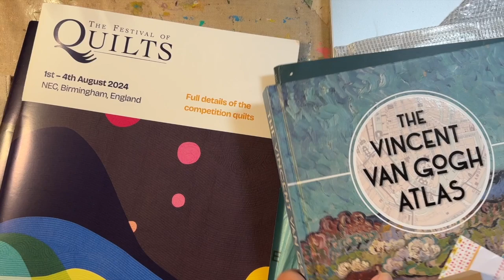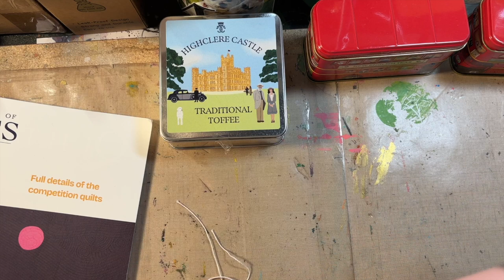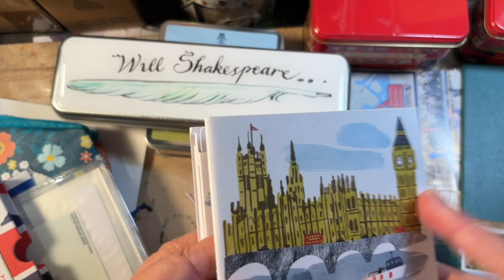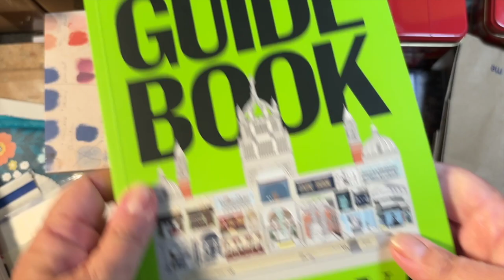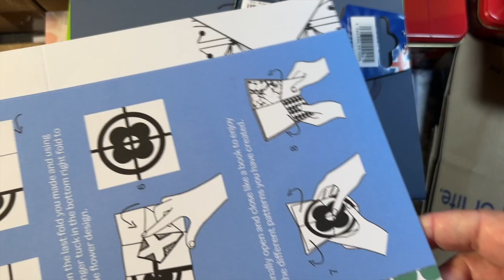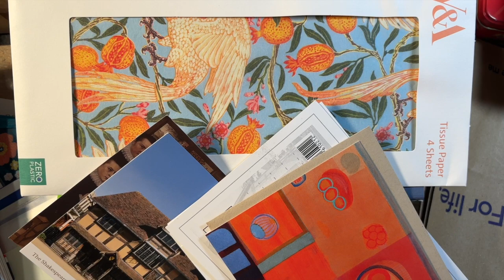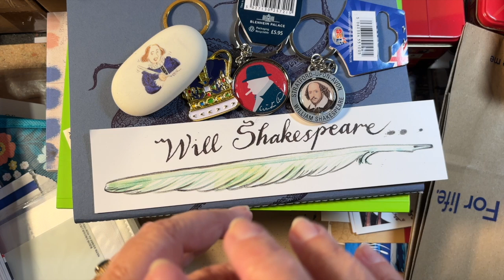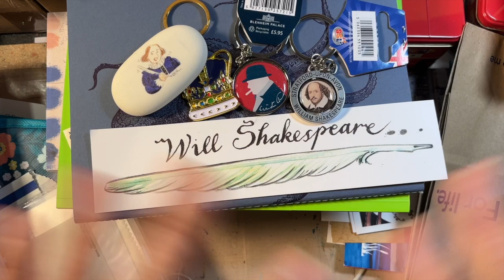England Travel Journals Day 1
Welcome!

We are home!  Had a wonderful trip!  First I need to sort all my "Loot". I think I will start in my Hobonichi and get my thoughts organized!  Can't wait to start!  Join me daily for all the fun!  Beth